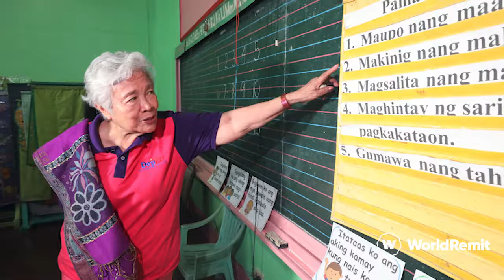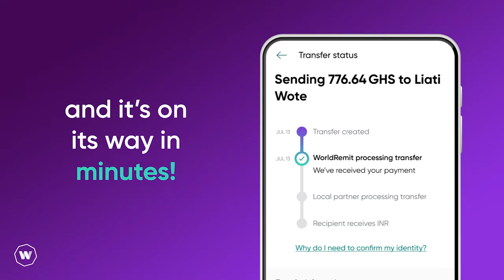PASUKAN 2021 SA PILIPINAS, KAILAN NA? | JUAN EU KONEK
Ano ang mga hamon ng distance, online at blended learning ngayong panahon ng pandemya? Mga tanong sa pinakamaiinit na usapin mula Europa hanggang Pilipinas, sasagutin ni DepEd Secretary Leonor Magtolis Briones kasama sina Rose Eclarinal, London-based journalist; solicitor Crystal Dias; educators Arnie Trinidad mula sa Ireland at Jessica Gross mula sa Germany.